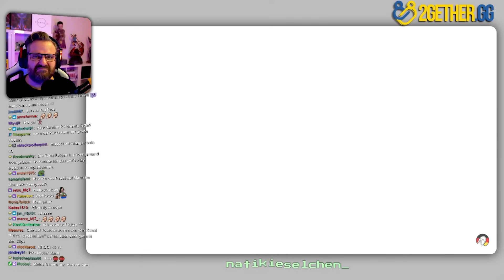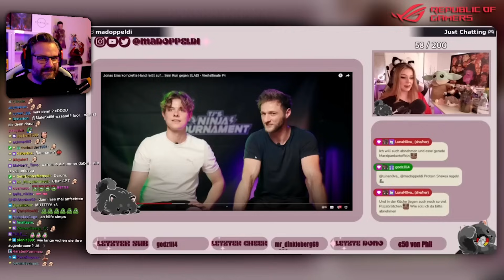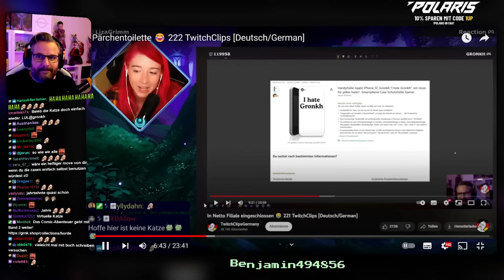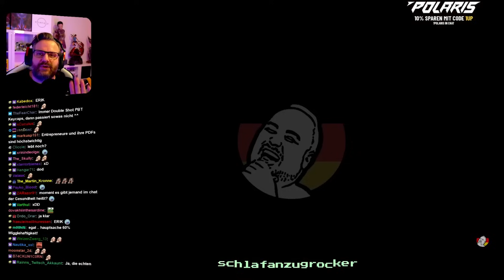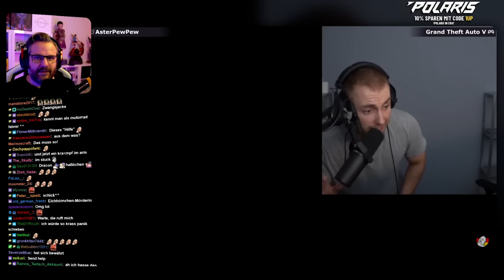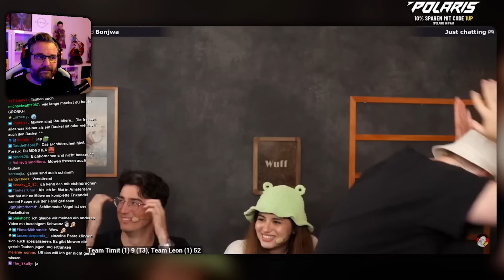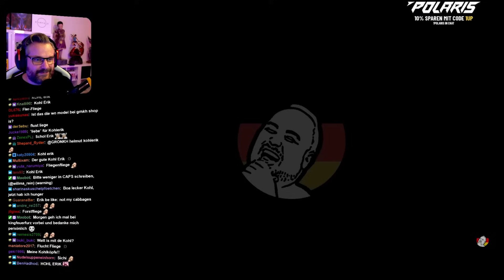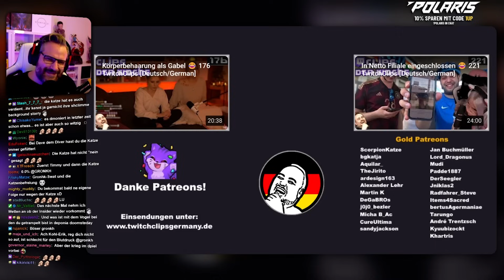Pärchentoilette 😂 222 TwitchClips - Gronkh Reaction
Gronkh reagiert auf "Pärchentoilette 😂 222 TwitchClips [Deutsch/German]" von TwitchClipsGermany